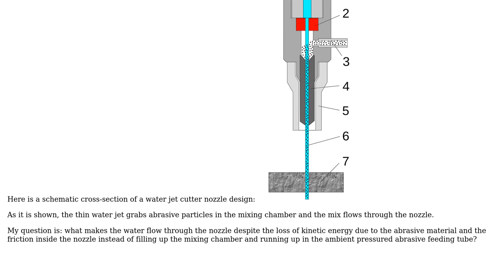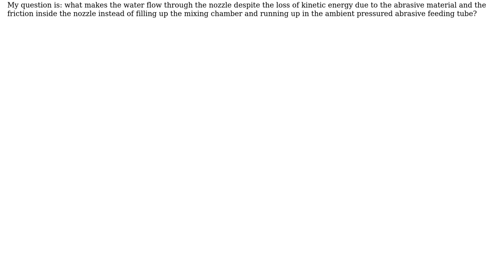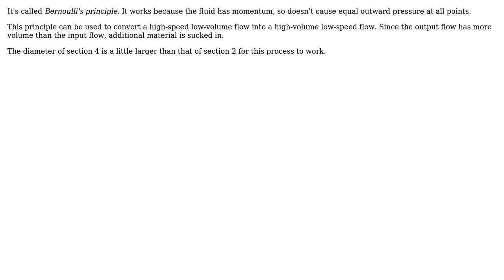How does water flow in the water jet cutter nozzle? (2 Solutions!!)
How does water flow in the water jet cutter nozzle?

With thanks & praise to God, and with thanks to the many people who have made this project possible! | Content (except music & images) licensed under CC BY-SA | Music | Images & others | With thanks to user Olin Lathrop user kamran user BalazsToth and the Stack Exchange Network Trademarks are property of their respective owners. You are responsible for your own actions.